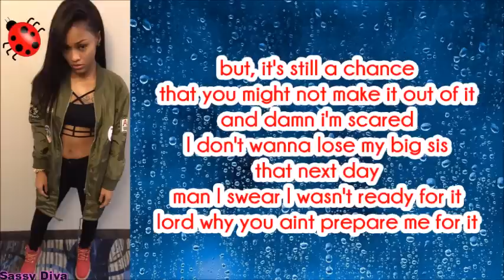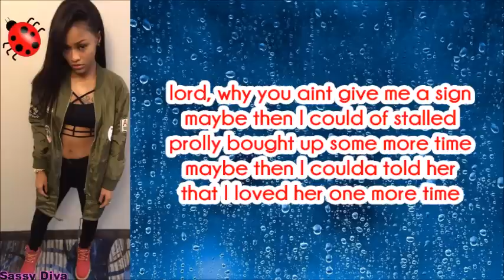Ann Marie - Ten Toes Down Challenge (Lyrics)